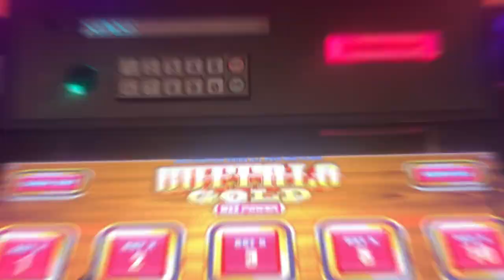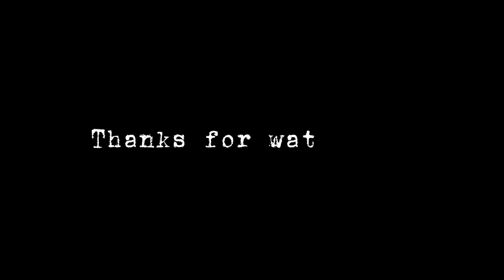Las Vegas Trip- October 2022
Chapters:
0:00- Intro
1:08- The next morning
3:50- Exploring Vegas
4:43- Zion National Park
6:27- The last day